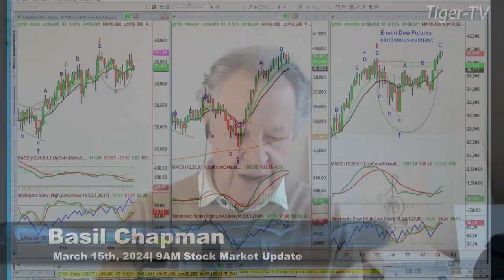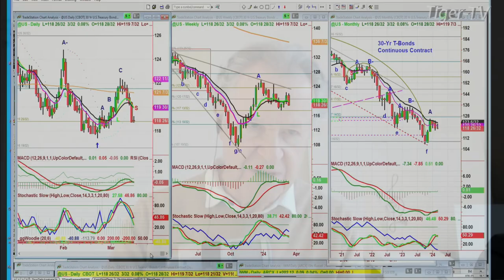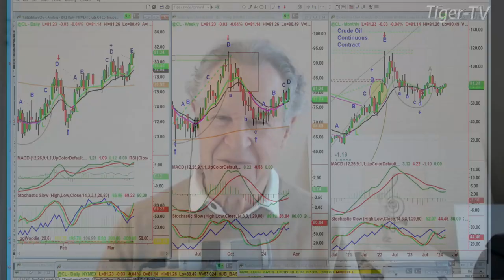March 15th, 10AM ET Market Update on TFNN - 2024